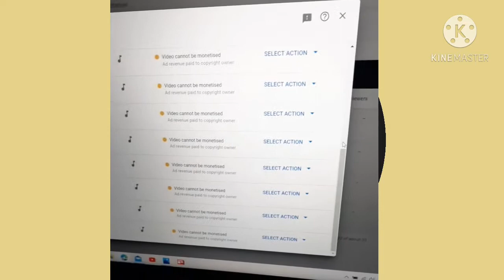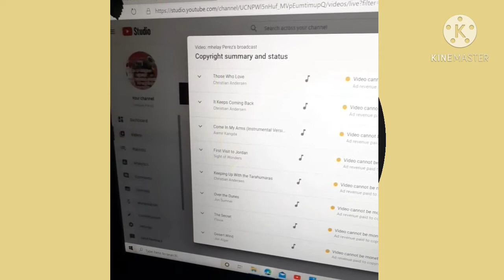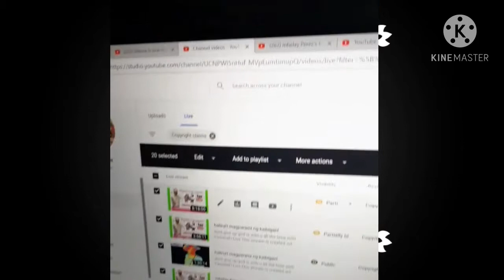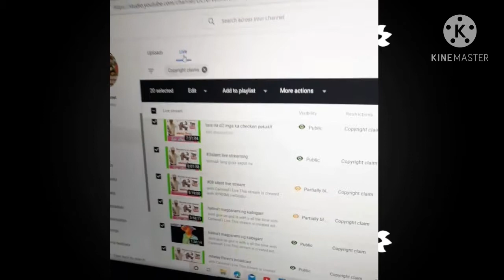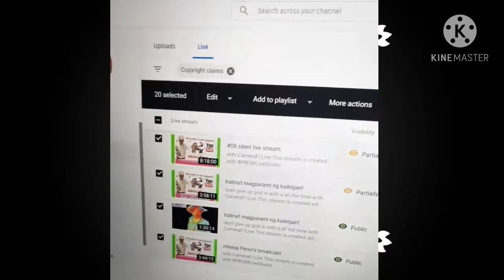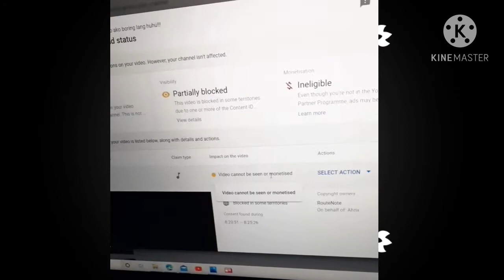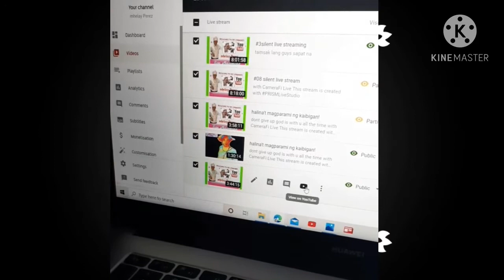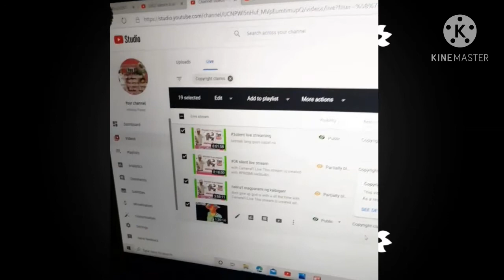Reason Kung Bakit Hindi Ako na Approved You tube?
Ano mali sa akin pag aaply?at bakit hindi ako na approved ni YouTube?